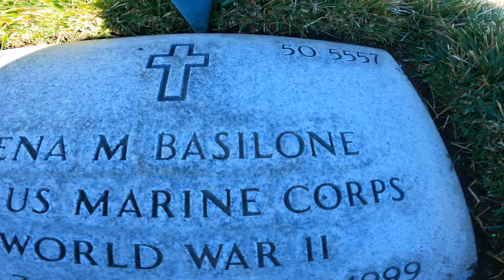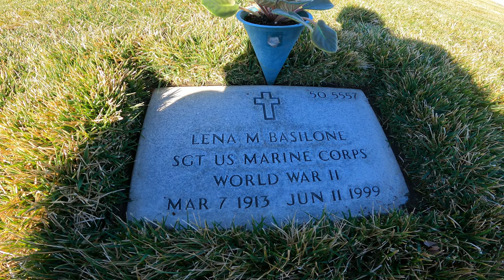Widow of USMC Legend Gunnery Sergeant John Basilone Gravesite - Sgt. Lena M. Basilone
Had a chance to visit the gravesite of, and pay my respects to Sgt. Lena Mae Riggi Basilone, widow of Gunnery Sergeant John Basilone. Plenty Documentaries out there in case you don’t know who he or she was. She lived a life of service as well and never remarried after John’s death at Iwo Jima. She received notice of his Death on her 32th Birthday.